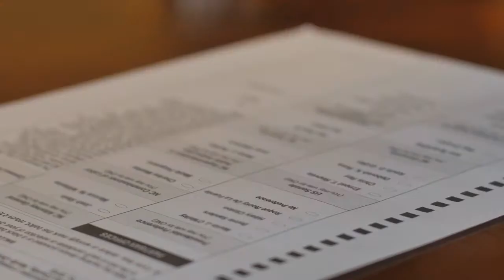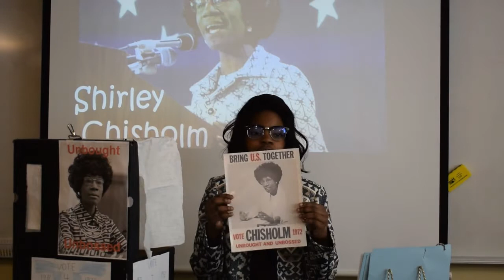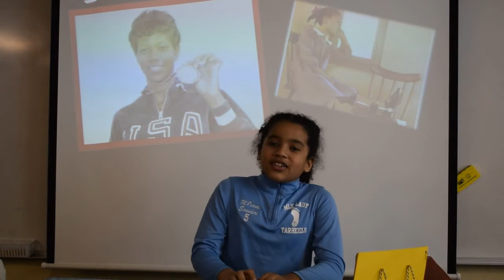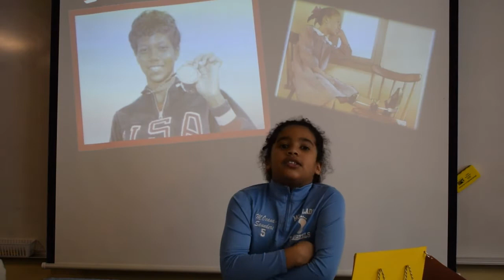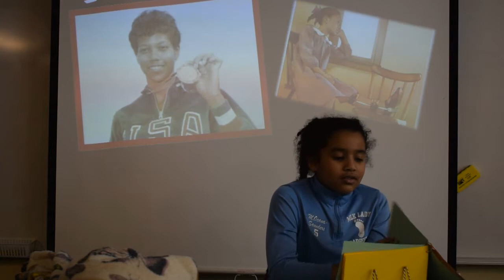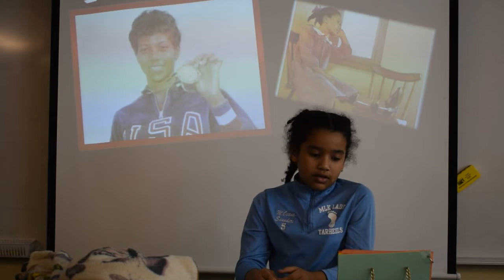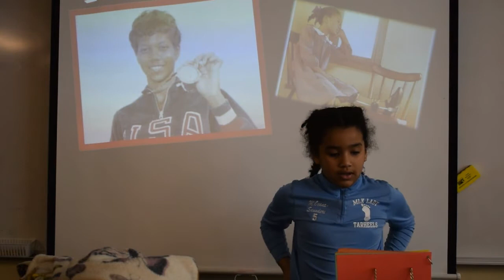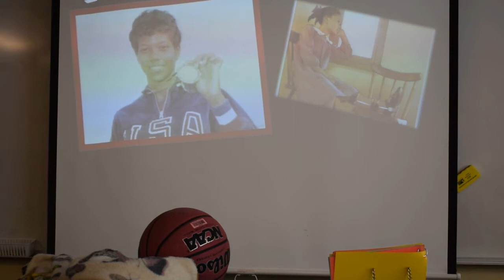GRADE FOUR BIOGRAPHY PROJECTS-SHARPE-OCANA SAUNDERS-KNEELAND